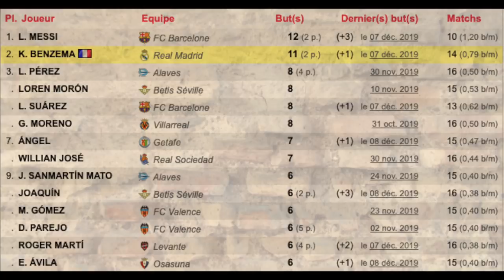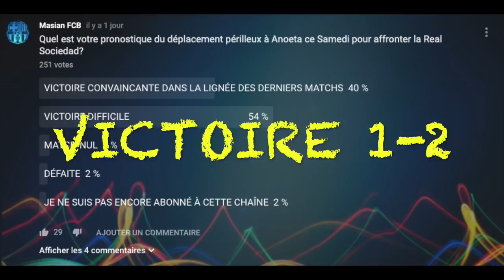REAL SOCIEDAD VS FC BARCELONE: ATTENTION AU PIÈGE D'ANOETA!!!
Un déplacement périlleux chez le 4ème de la Liga ce Samedi. Le FC Barcelone affronte la Réal Sociedad dans un stade qui lui a longtemps résisté au cours des 10 dernières années. Messi et sa bande réussiront-ils à remporter ce match juste avant d'accueillir le Real Madrid au camp nou?